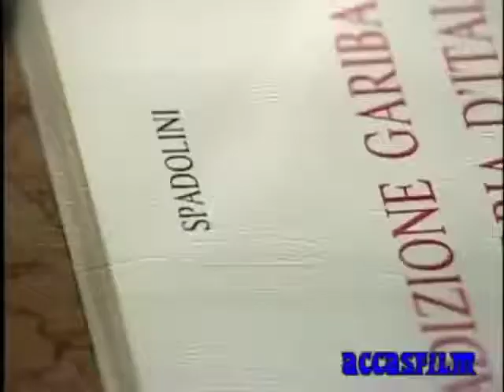1983 Spadolini con Villaggio, Moravia, Parise, Griffi, Gregoretti